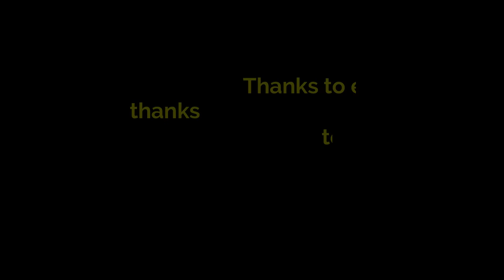Pack Man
100% Checklist

Mission Time            Complete within 12:00
Not a Scratch            Deliver the JB 700 with minimal damage
Shredder                    Disable 3 cop cars with spikes